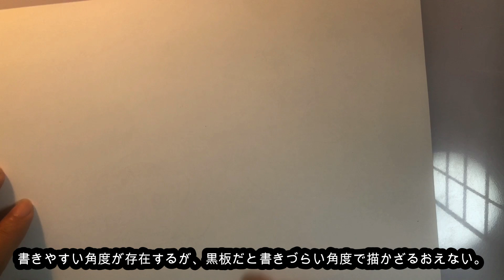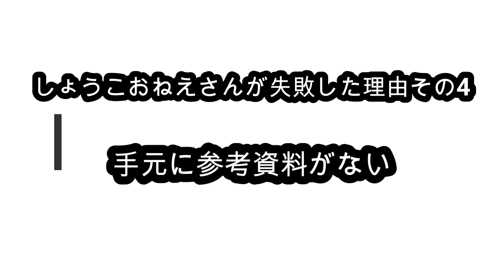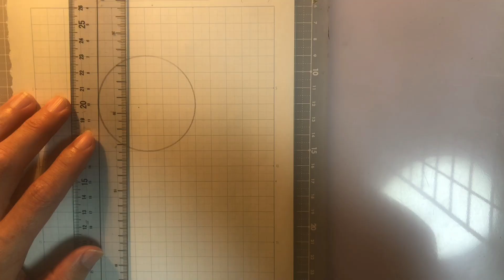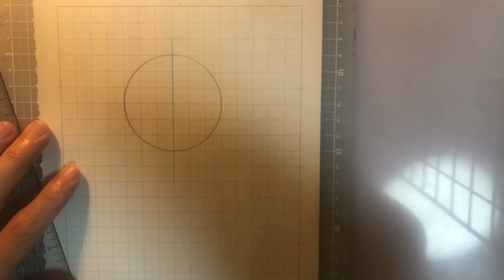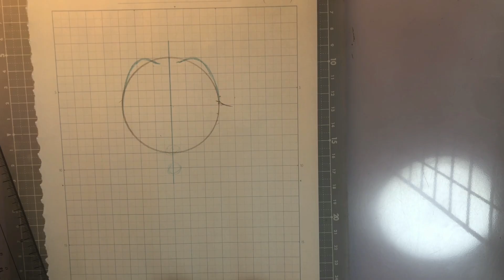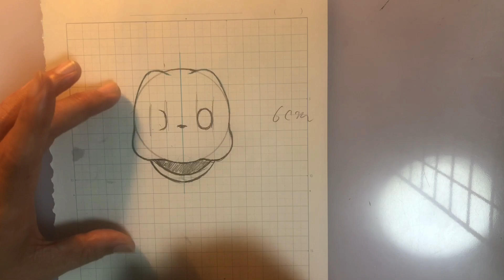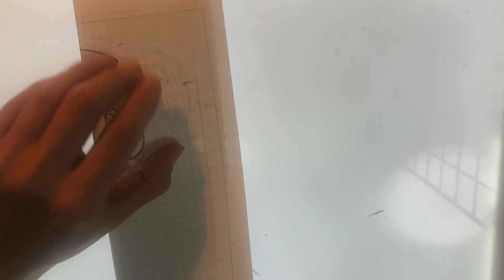しょうこお姉さんが『何故スプーを失敗したのか？』解説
イラスト講座

Qなんで正面ばかりなの？
あくまで初中級者向け講座であり、物を使えばぎりぎりなんとかなりそうなのが正面だからです。
それ以外の構図だと、画力が必要になってきて、地道な練習が必須になってきてしまいます。

Qこの講座のゴール地点はどこにあるの？
この講座のゴールとして、
資料を見て描くことの重要性を知る、自分の思った線を思い通りに描ける、ある程度描きたい画風が決まる。
この三つを考えています。
他のお絵描き系ユーチューバーの講座を見て理解して、実践できるようになる下地作りだと
思ってもらえたら嬉しいです。

Q難易度10はみんな同じ難易度なの？
難易度10の中にも簡単なもの難しいものはもちろんあります。
しかし、この講座ではあくまで線の描き方を学ぶものであり、
初心者がつまずきそうな線が出てくる場合、難易度を10にするようにしています。

Q絵うまくなくね？

うるせぇ。黙ってろごらぁあああ！！

絵の上手くない絵師の東京とにーが、
初中級者のために絵を教える動画になっています。
そのため、難しい内容はできる限り排除して、
わかりやすく、誰でも真似ができるような動画を目指しています。
毎週土曜日更新予定。

重要度は、基礎的なものが高め、応用になればなるほど下がる傾向にあります。
特化したものの場合はより低くなったりします。
おすすめ度は、いかに楽に上手くなるかの指標だと思ってもらえればいいです。
あと有名なもの、ブームになっているものは高くなる傾向にあります。
おすすめ度が高いものほど、基礎的な実力を上げなくても絵が楽に上手に見えます。